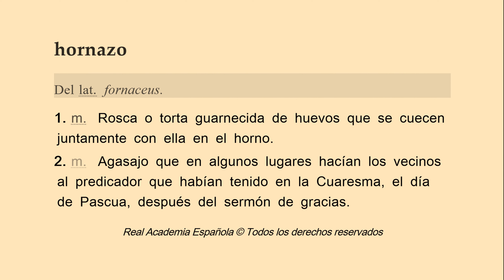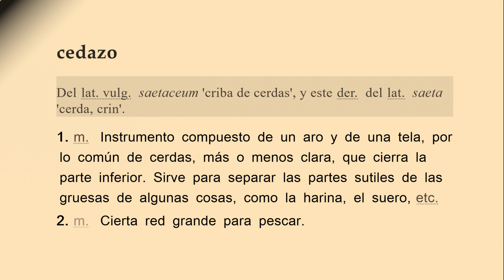Del latín al castellano - Parte 53: Nuevas formaciones (12)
Sufijo "-aceus".